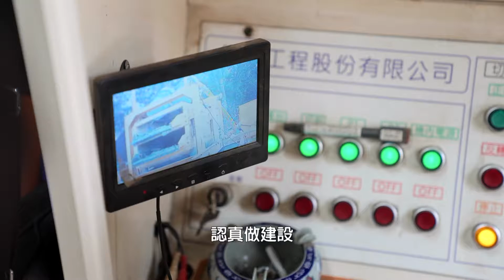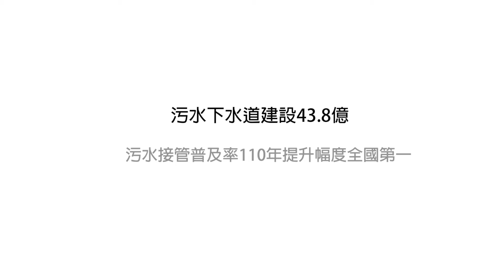世新新聞 開車出遊驚魂 阿里山公路疑閃落石撞山壁卡溝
111年02月10日 (四) 世新新聞

開車出遊驚魂 阿里山公路疑閃落石撞山壁卡溝

一名魏姓男子在日前開車載家人到新中橫塔塔加遊玩 下午近4點沿著阿里山公路下山欲返回台南 在阿里山公路94.8公里處疑閃避落石、恍神 駕車失控衝撞山壁後輪胎卡進水溝裡動彈不得 一車4人經救護人員送往香林聯合衛生室檢查 所幸傷勢無礙